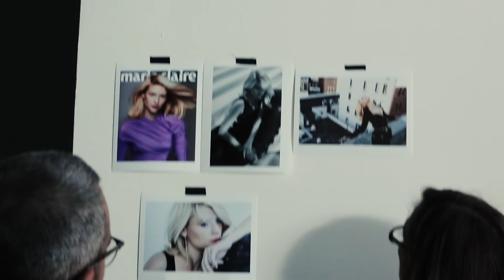Claire Danes | Behind the Scenes | Marie Claire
Go behind the scenes with Claire Danes at her Marie Claire shoot!